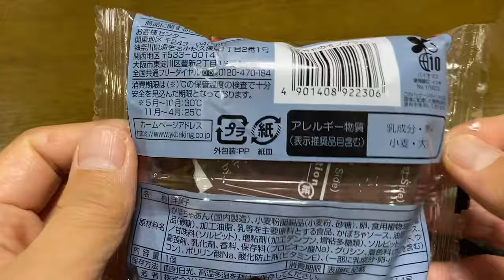【スイーツ（JAPAN sweets）】かぼちゃのモンブラン（pumpkin mont blanc）「YKベーキングカンパニー」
かぼちゃのモンブラン（pumpkin mont blanc）

295kcal